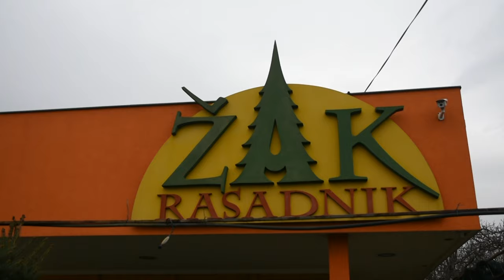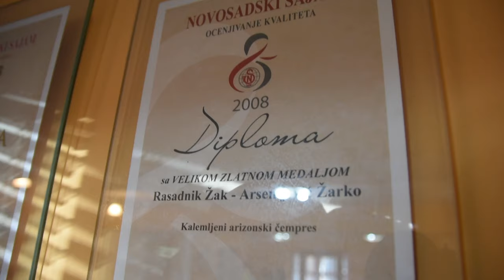IZ SRBIJE ZA SVET! Rasadnik ŽAK, Pločica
Zahvaljujući kome se za sadnice ukrasnog bilja, tuja i četinara zna van granica naše zemlje?
Sagovornik: Žarko Arsenijević – Rasadnik „Žak“, Pločica
Facebook: Farma emisija o poljoprivredi